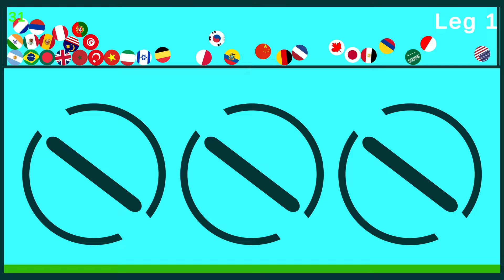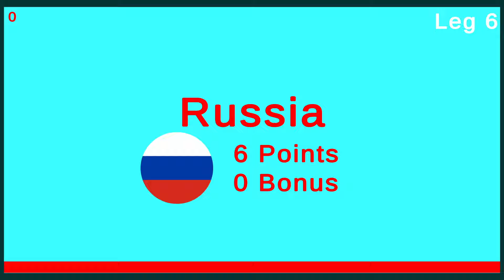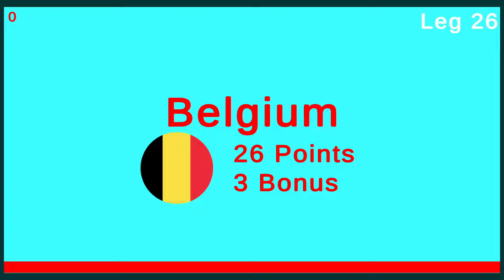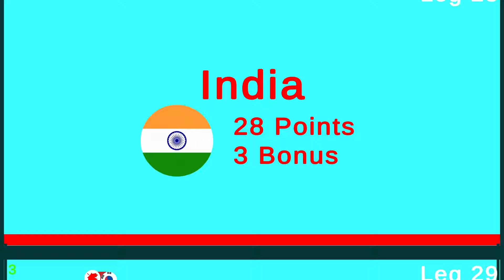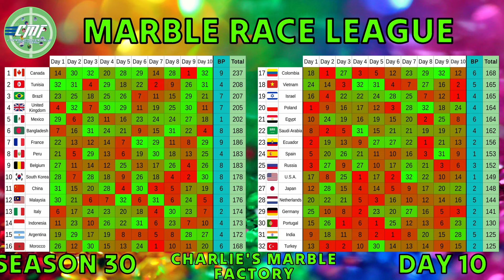Marble Race League Season 30 DAY 10 Marble Race in Algodoo